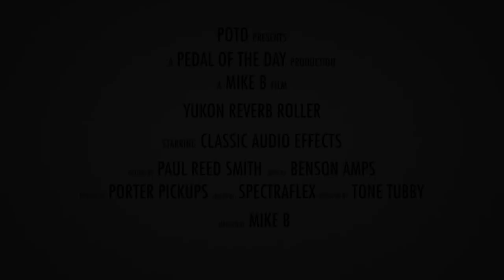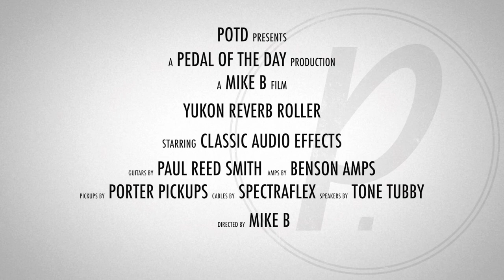Classic Audio Effects Yukon Reverb Roller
This is a demo video of the Yukon Reverb Roller effects pedal from Classic Audio Effects performed and produced by Pedal of the Day. for more effects pedal reviews and demos, and be sure to check out more of the videos here on our YouTube channel before you leave. Cheers!